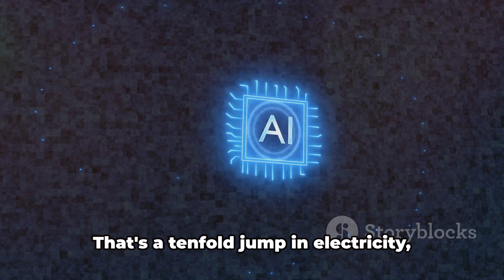"AI's Shocking Hunger: Devouring 25% of US Electricity by 2030?! - Arm CEO's Warning"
"Reining In AI's Power Gluttony: An Unsustainable Path"

CEO of Arm, Rene Haas, issues a stark warning about the surging power consumption of AI. Without improvements in energy efficiency, Haas cautions, datacenters could guzzle extreme amounts of electricity, potentially eating up to 25% of the US power grid by the year 2030. The backbone of this concern lies with large language models (LLMs) such as ChatGPT, which Haas brands as insatiably power-hungry.

This ominous prediction is not solely from Haas. The International Energy Agency's (IEA) ‘Electricity 2024’ report suggests a global ten-fold increase in AI datacenter power consumption from 2022 levels. The problem further exacerbates as LLMs entail a massive power demand, nearly ten times the conventional engines like Google.

The report suggests government regulation as a vital step to manage the power usage in datacenters. Yet, the energy crunch is already visible in countries like Ireland, where a third of its electricity might head to datacenters by 2026.

While the Arm CEO suggests enhancing energy efficiency as a possible solution to the sustainability crisis, power usage might not necessarily decrease, even with more efficient AI hardware. The saved energy could instead boost computing capacity, maintaining the same level of power draw.

Regardless, increased capacity seems to be the desired goal for companies like Amazon, who recently procured a nuclear-powered datacenter in Pennsylvania. Whether this escalating power consumption is beneficial in promoting greener energy remains a debatable question. Hence, as we race towards digital advancement, conscious decisions towards sustainable methods become paramount.

1. Klap AI - [Turns any video into viral shorts]
2. Murf AI - [Real people's voices create real voices with AI]
3. Synthesia - [An AI Video Generator for professional videos]
4. Invideo AI - [Create videos from a single prompt]
5. Descript - [The only tool you need to write, record, transcribe, edit videos with AI]